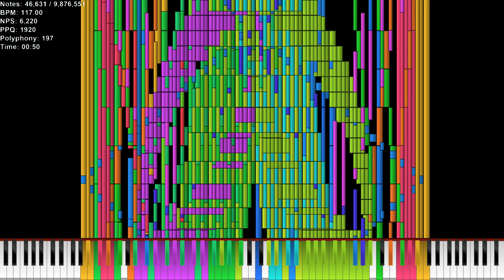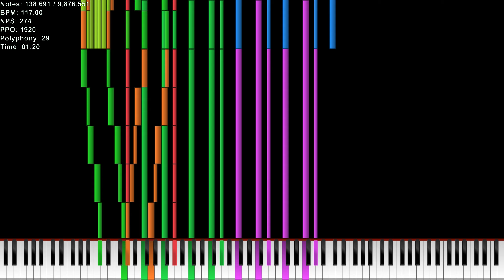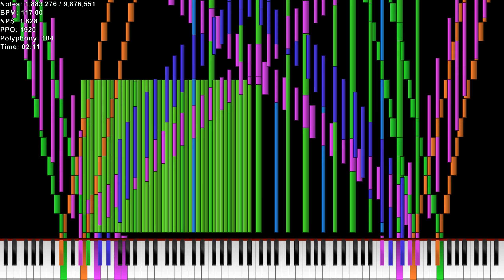[Black MIDI] Ain't No Doubt About It | 9.8 Million Notes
Made by : Blue MIDI,JadonMIDI And milestailsprower4555
Soundfont using : Arachno SoundFont - Version 1.0
Converter using : Keppy MIDI Converter